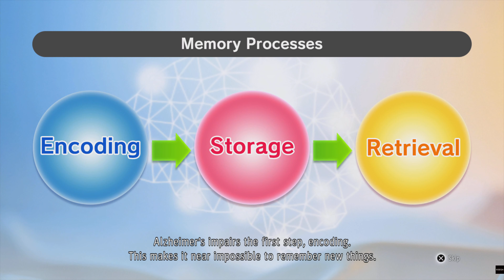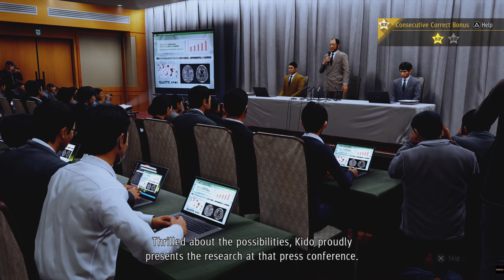Judgment Remaster (Playthrough) #27 Pursuing The Truth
[ No Commentary ] I am a silent gamer so there is no audio of my voice but feel free to chat with me in the comments. :)

Today's lame joke: What does garlic do when it gets hot?
- It takes all of its cloves off.